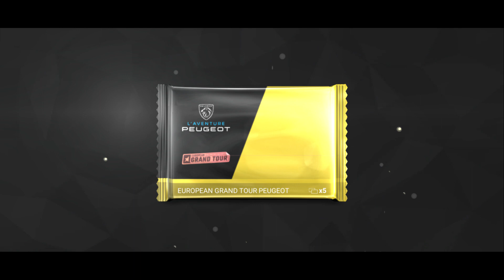Event Finished RADICAL SR10 XXR QUALS 2024Sep4